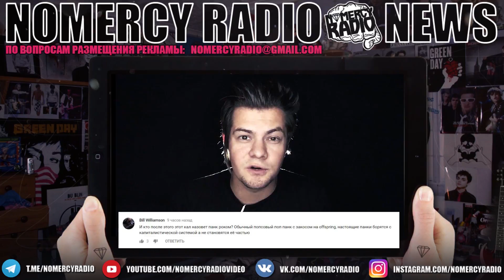ПОРНОФИЛЬМЫ - БУНТАРИ, БОРЦЫ С СИСТЕМОЙ В ЭФИРЕ ГЛАВНОГО ФЕДЕРАЛЬНОГО ТЕЛЕКАНАЛА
ПОРНОФИЛЬМЫ - БУНТАРИ, БОРЦЫ С СИСТЕМОЙ В ЭФИРЕ ГЛАВНОГО ФЕДЕРАЛЬНОГО ТЕЛЕКАНАЛА | ВЕЧЕРНИЙ УРГАНТ

Заставка в конце: группа Transcorpus

► ССЫЛКИ:
МЫ В ТЕЛЕГРАМ: @nomercyradio